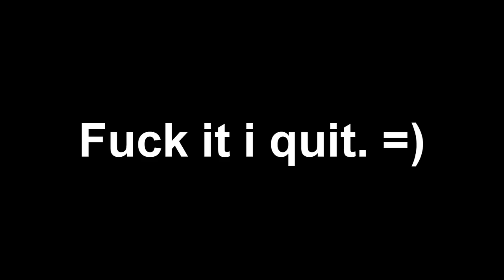Shadow of the colossus- PS2 HD remake for PS3- 1080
I suck at this game as well. ^_^